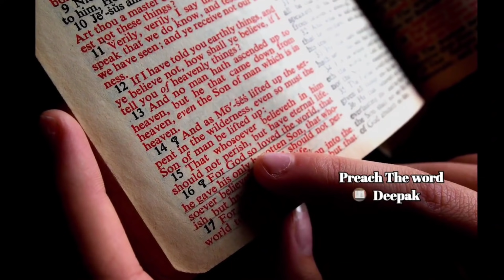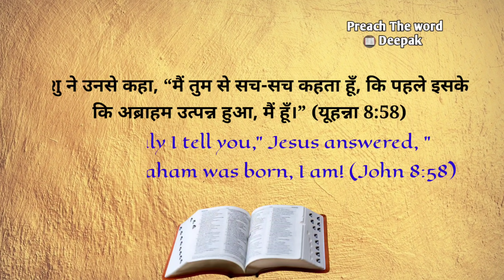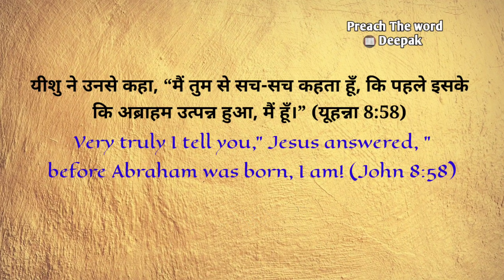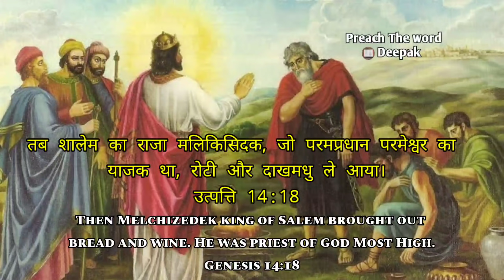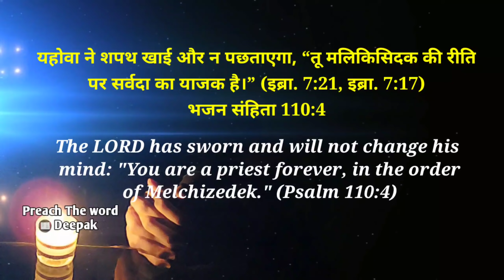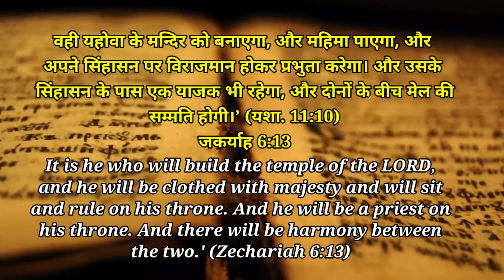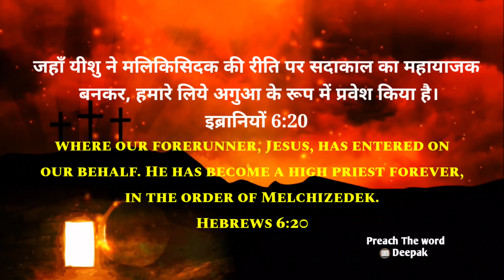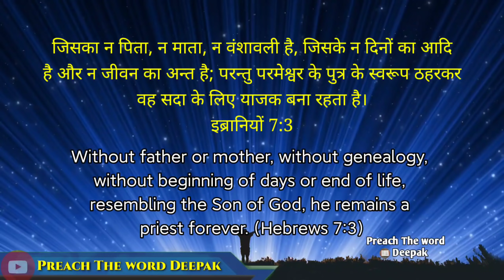Did Jesus Appear In The Old Testament? (Melchizedek Mystery Explained) Preach The Word Deepak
In this video we learn where did Jesus Appear in Old Testament? Was Melchizedek Jesus? If Yes, how? Are there evidences to support it?

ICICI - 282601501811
IFSC - ICIC0002826